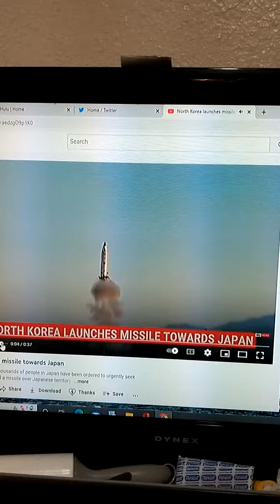October 3, 2022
N.Korea fires A ballistic missile at Japan.